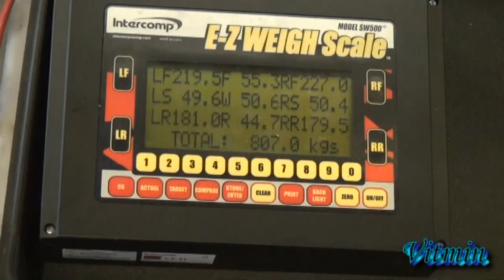BRNĚNSKÝ DRAK 2012 - Brno Circuit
První duben 2012 byl dnem, kdy začala vrchařská sezona aneb Liqui Moly Berg Cup 2012. A byl to vskutku aprílový začátek sezony.
V sobotu navečer pršelo a v neděli při závodech již dokonce sněžilo. A aby toho nebylo málo, celý víkend foukal silný vítr.
Ale vraťme se ještě k sobotě, kdy probíhaly administrativní a tehnické přejímky.
Mnohem více než z počasí byl rozladěn majitel KTM X-BOW, které stálo na parkovišti, čekajíce na obě tyto přejímky.
Řidič Mitsubishi Lancer EVO X vyjížděl z parkoviště s nohou řádně opřenou o plynový pedál, přeskočil vyvýšený ostrůvek a narazil do tohoto KTM X-BOW.
To se nárazem posunulo o 3m a narazilo do dalšího čekajícího - přívěsného vozíku s formulí na něm, který se také o metr posunul.
KTM X-BOW bylo značně poškozené, vytekly provozní kapaliny, vozík přišel též k újmě a formule na něm o zadní pneumatiku. KTM X-BOW tak bylo mimo možnost sezonu na Masarykově okruhu v Brně zahájit. Takový začátek sezony si asi majitel nepředstavoval.
Jediným pozitivem na celé události je fakt, že nedošlo ke zranění osob.
Neděle přeci již vypadala lépe, když vysvitlo sluníčko. Teploměr sice neukazoval mnoho stupňů nad nulou, ale bylo to příjemnější než v sobotu.
To zřejmě podcenilo několik jezdců, kteří se odporoučeli hned v první zatáčce po startu do kačírku nebo předvedli tzv. hodiny.
K vidění zde byly krásné stroje. Od placek a formulí, přes na pohled klasické automobily, až po veterány, kteří určitě měli nejen krásu, ale i rychlost.
Na své si přišli hlavně obdivovatélé domácích vozů Škoda 130 RS. Sešlo se jich zde hned několik. Za zmínku jistě stojí i nádherné NSU TT pana Adámka.
Kromě otevřených KTM X-BOW jsme mohli vidět i další otevřené vozy značky Caterham.
Vláďa Vitver změnil techniku a od Lotusu přešel k Audi. Ale to nebyla jediná změna vzhledem k minulé sezoně.
Objevil se zde i Silvestr Mikuláštík, jezdec známý z rally. Přijel zcela naslepo, neznalý tratě. Také styl jízdy je jiný než v rally, čemuž se zcela nevyvaroval a viděli jsme i jízdu dveřmi napřed.
Mezi další, kteří předvedli jízdu dveřmi napřed, byl napříkad Milda Pfeifer se Škodou Octávií nebo driftman Ruda Neisser s Nissanem 350Z.
Naopak nedorazil Miloš Zmeškal, kvůli zdravotním problémům.